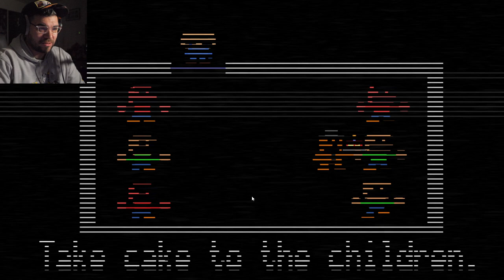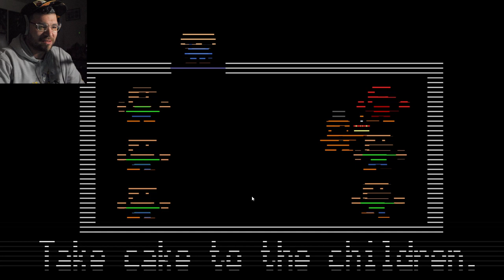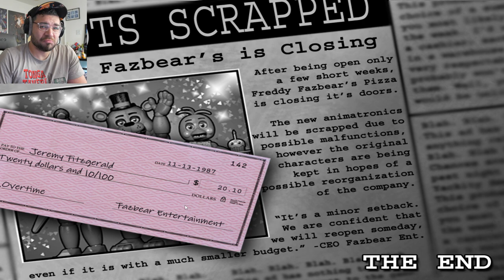GOLDEN FREDDY'S MAGICAL CIRCUS | Five Nights at Freddy's 2 | Night 6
It was a real humdinger of a hoedown trying to complete night 6! First I was dealing with the dead zone of the hit box for bringing up the Freddy mask. Apparently there's a split second where it needs to reset before the button even appears! Second, balloon boy seems to require at least 5 continuous seconds of mask time before he'll move on. Lastly, the golden Freddy bear head will appear in the hallway if no other animatronics are present. Don't flash him with the flashlight too many times (4-5) cause the next time you pull the camera up, he'll get you.

I dedicate this win to plush Bonnie.

Now on to the custom nights to collect some plushes!

0:00 - Bring on the Pain!
1:05 - Minigame 1
2:05 - Pain Wars!
2:50 - Minigame 2
3:44 - The Pain Strikes Back!
6:35 - Miniegame 3
7:21 - Return of the Pain!
8:09 - Miniegame 4
8:45 - The End of Pain
12:15 - The Successful Run!!